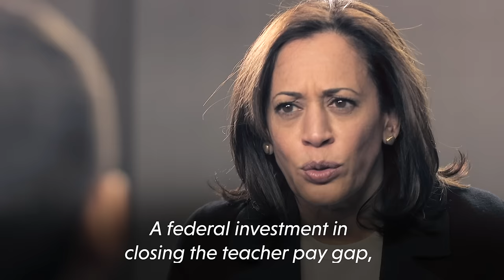Kids Interview Kamala Harris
No small talk, just big questions.